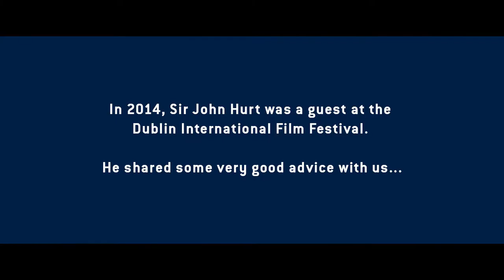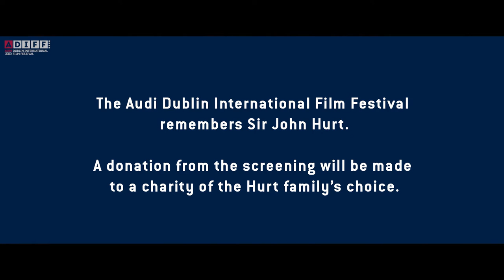ADIFF TV 2017 | Sir John Hurt Tribute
The Audi Dublin International Film Festival remembers Sir John Hurt with a special tribute screening of Snowpiercer.

This year (2017), with great regret, we mark Sir John Hurt's passing. One of the most important acting talents of the last 50 years, he had a strong and special relationship with Ireland.

Never before screened in Ireland, the Irish premiere of Bong Joon-ho 's acclaimed dystopian sci-fi Snowpiercer is presented courtesy of The Weinstein Company.

Video: Cashmere Media